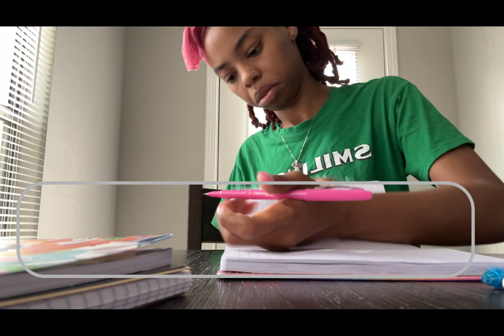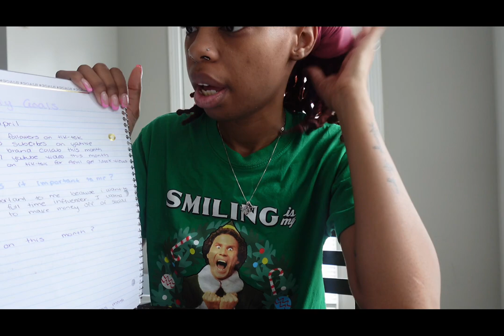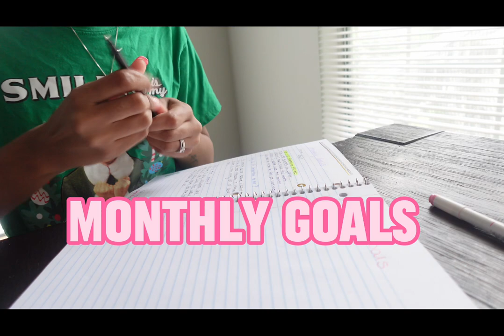Monthly Reset PRODUCTIVE VLOG ♡ | Content Planning | Final Exams | Working Out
FQA 💖
Where do you find your music? YouTube
What kinda camera do you use? Sony zv-1f